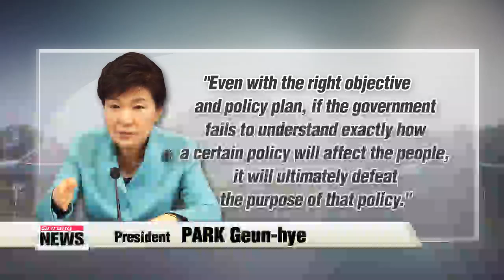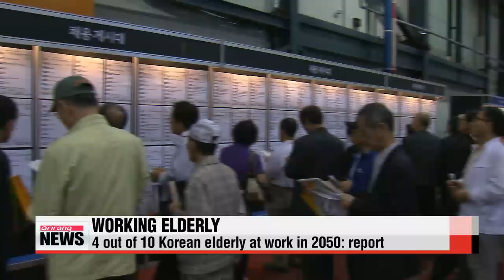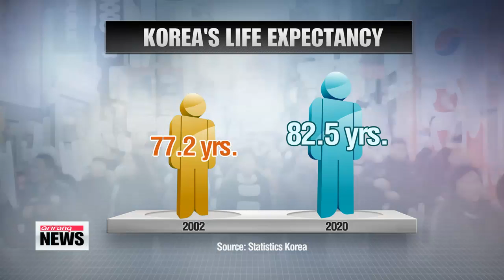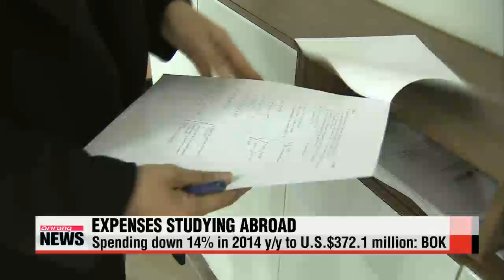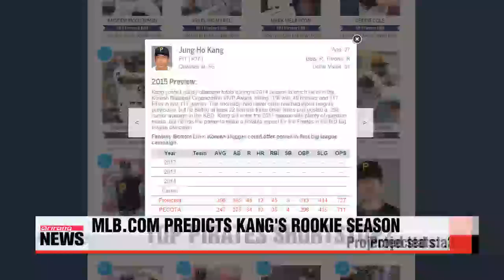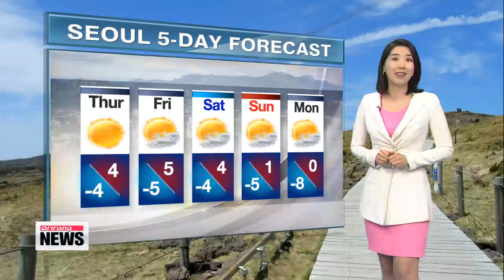ARIRANG NEWS 10:00 Jordan vows "revenge" after pilot burned to death by Islamic State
ARIRANG NEWS 10:00
Hello and welcome... it′s 10am on Wednesday the fourth of February... you are tuned in to our mid-morning newscast here on Arirang TV.
Greta that you could join us,... I′m Mark Broome.

Islamic State releases a video appearing to show a captured Jordanian pilot being burned alive. Jordan vows an "earth-shaking" response.

The defense chiefs of South Korea and China will meet in Seoul today for talks on the North Korean nuclear threat and the current security situation on the peninsula.

Plus,... Korea′s foreign exchange reserves drop in January from a month earlier as the value of the euro and the British pound weakened.
Title: Jordan vows "revenge" after pilot burned to death by Islamic State
We start with the latest,... and most horrific,... act of murder yet by the extremist group that calls itself Islamic State.
In a slickly produced video released online on Tuesday,... IS militants burn a caged Jordanian pilot to death.
We will not be showing any part of the graphic video or the images... which triggered a wave of condemnation from world leaders, including the King of Jordan who has vowed revenge.
Connie Lee reports. Jordan has vowed "punishment and revenge"... against Islamic State militants...
for the horrifically brutal death of pilot, Muath al-Kasasbeh.
Jordan′s King Abdullah... who briefly met with President Barack Obama at the White House on Tuesday night, cut his U.S. trip short... upon hearing news of the murder.
In a statement, King Abdullah hailed the pilot as a hero... and called the terrorists "cowardly."

"We meet today with a great grief, despair and anger following the death as a martyr of the heroic pilot, Muath al-Kasaesbeh..., by the hands of the coward [terrorists] that behaved in an extremely wrong, criminal, and prejudicial manner, that has nothing to do with Islam."
According to security officials in Jordan, some IS-linked militants jailed in Jordan will be executed in response.
This comes after the Islamic State released the extremely graphic video on Tuesday,... which purportedly shows the hostage being burned alive inside a cage.
As the authenticity of the video is being confirmed, President Obama called the militant group vicious and barbaric.
"Whatever ideology they′re operating off of, it′s bankrupt./ This organization only appears interest in death and destruction."
In Jordan, citizens rallied in Karak the hometown of the pilot on Tuesday night to express their anger.
Many are calling for the swift execution of militants jailed in Jordan... including.
Sajida al-Rishawai the Iraqi woman on death row, who was offered up as a prisoner-swap for the pilot.
"I call on the government to execute Sajida al- Rishawi and the ones related to the Islamic terrorists in the Jordanian prisons."
Twenty-six year-old al-Kasasbeh was captured in December when